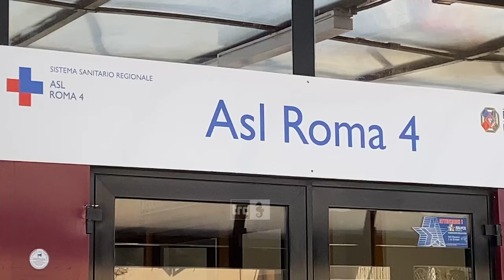Domenica di screening al Forte Michelangelo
Una giornata dedicata alla prevenzione. È quella organizzata dalla Asl Roma 4 per domenica prossima. Al Forte Michelangelo sarà presente l’unità mobile dell’azienda sanitaria, che si occuperà di eseguire gratuitamente mammografie, solamente per donne in fascia quindi 50-74 anni, i test per la prevenzione del tumore al collo dell’utero e lo screening del colon retto.